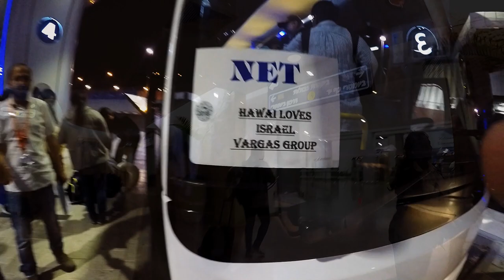Hawaii Loves Israel 2017: GoPro Hero 4 Silver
I took a trip with my church who partnered with another church from Hawaii to take a trip to Israel and look at the different sites Jesus was at. This trip was taken during July of 2017 and is the first part of a two part trip. Second part of this trip was to Turkey. Second part will be uploaded as soon as I am finished with it. Songs are Psalm 104 sung by a Messianic Jewish band and Fire of Your Spirit by Sarah Liberman. I have no claims to the rights of the songs, however all footage is property of Kalaninui Akau. Enjoy. Thank you.